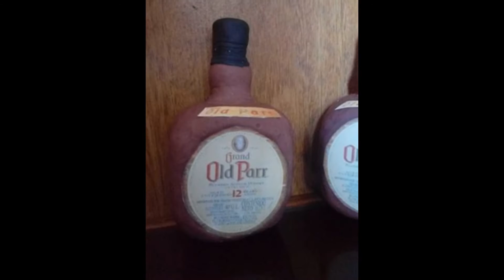MIS TRABAJOS...adorno para tortas